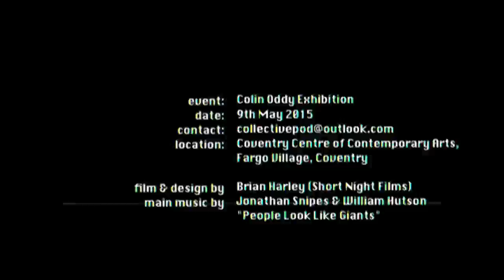Collective Pod Presents Colin Oddy at the CCCA VHS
This is a trailer for an exhibition by artist Colin Oddy.

It reflects his nature as an artist and his recurring themes of preservation, destruction, creative vandalism and musings on the past, present and future.

Colin often creates his work on pre-existing materials, mining their textures and surfaces for emotional resonance. This body of work is also a collaboration with his daughter, Adele, who contributes her own style and themes, making this an intriguing exploration of generational creativity and collaboration.

The concept behind the degraded VHS aesthetic is to echo some of Colin's themes as well as playing on the 'generational loss' you get when you copy over content in a repetitive way. You get residual images and sounds - things that just refuse to be erased - which we felt was an effective visual and aural metaphor for Colin's artistic mind and soul.

Video by Brian Harley